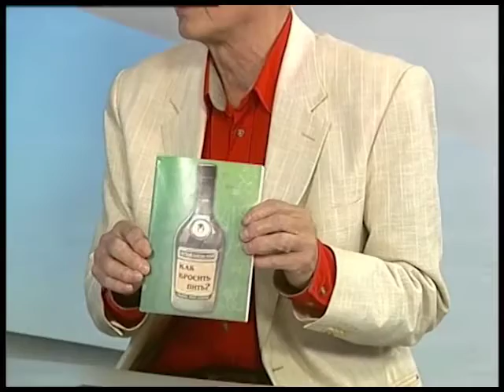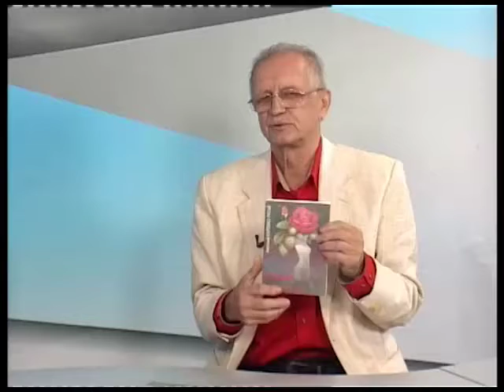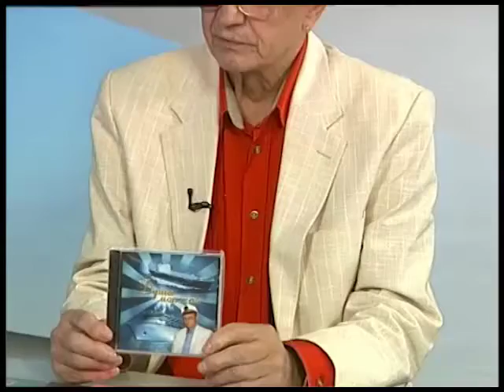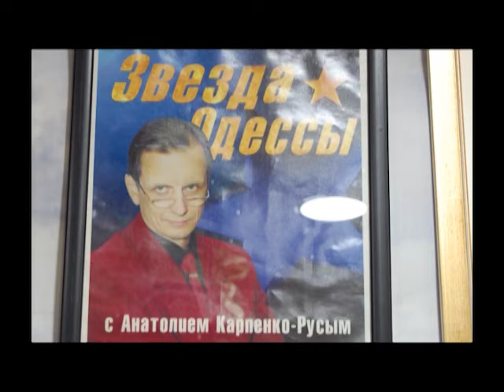Люди нашого міста. Анатолій Карпенко-Русий от 19.10.2021